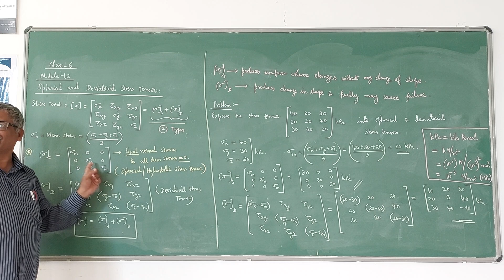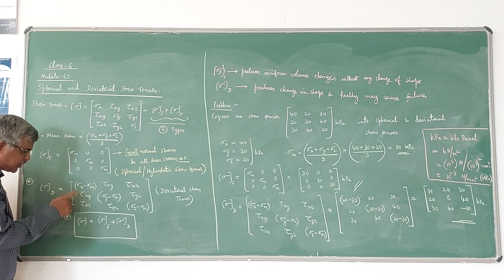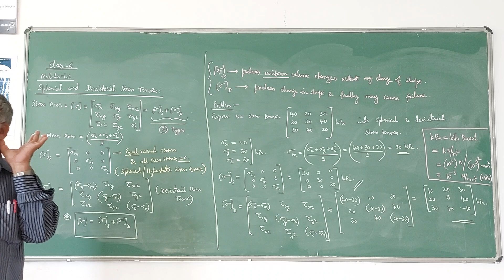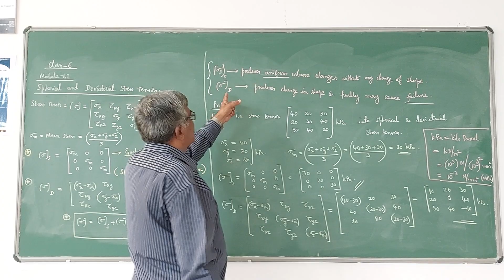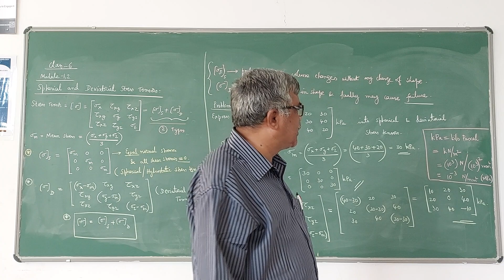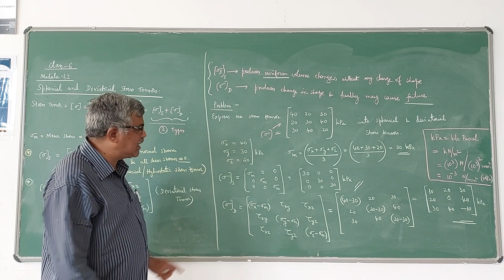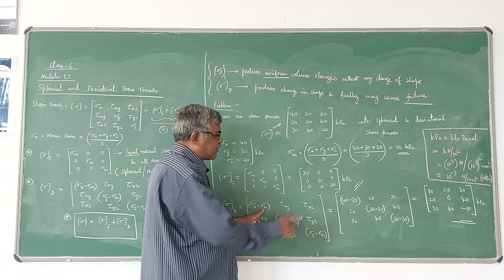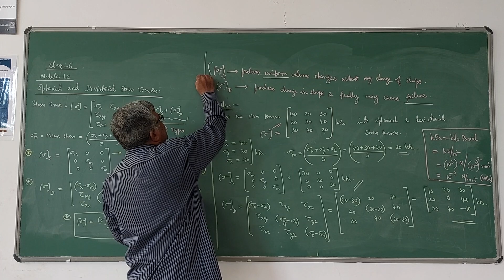MODB Class 6 Spherical, Deviotric stresses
Explanation of spherical and deviotric stresses - Example solved.